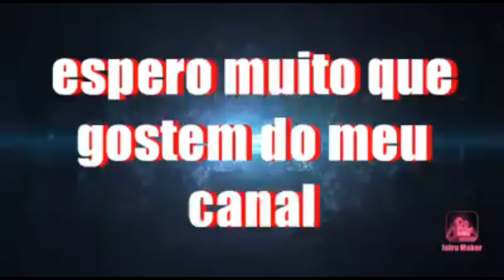Passo a passo para saber plantar tumbérgia